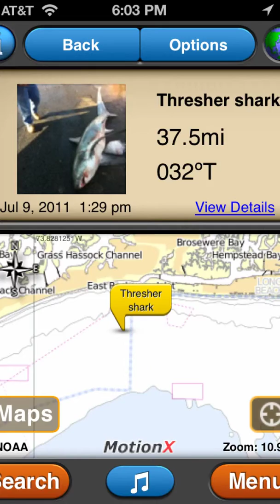With ReelDirector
Gspot sport fishing, sail, jersey shore fishing, nj, fishing